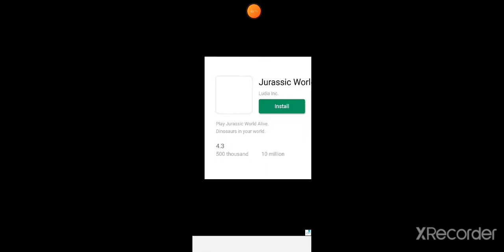Jen Ferris plays Hungry 🦈 🌎 Playing as Sand Shark, Thresher and Smooth Hammerhead